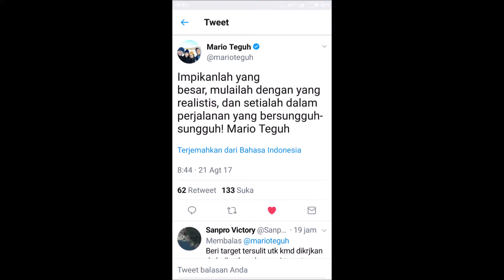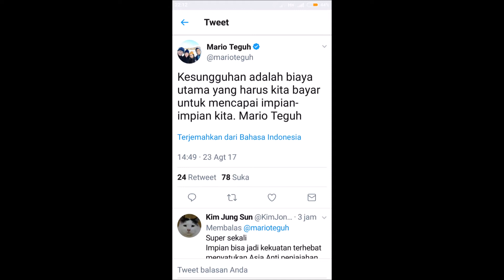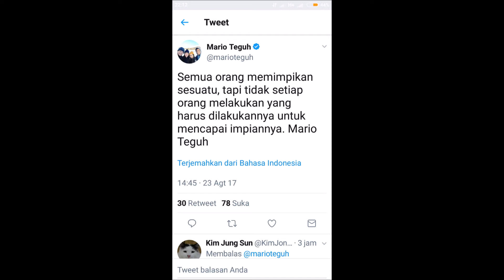Kumpulan Mutiara Kata